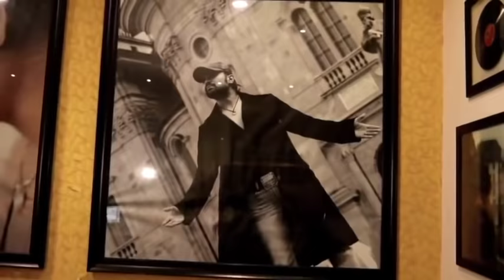Sanseinn (Studio Version) Mar Bhi Gaya Toh Bhi Tujhe krunga Main Pyar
Sanseinn (Studio Version) | Himesh Ke Dil Se The Album Vol 1 | Himesh | Sawai Bhatt|

Sanseinn is the first song from the album Himesh Ke Dil Se and is composed by the maestro composer Himesh Reshammiya and is sung by Indian idol popular contestant Sawai Bhatt. Sanseinn is a beautiful track which is loaded in melody and romance and has a pure divine connect for everyone in love and conveys that lovers may die but love never dies. HimeshReshammiya SawaiBhatt ♪Stream the Full Song Here♪ JioSaavn Spotify Wynk Gaana Apple Music Amazon Prime Music Resso iTunes YouTube Music Song: Sanseinn Music & Lyrics By: Himesh Reshammiya Singer: Sawai Bhatt Music Programmer’s: Suhas Parab, Subhash Parab, Priyesh Vakil & Barzin Contractor. Mixed and Mastered: Salman Shaikh at HR Musik Studio Assistant Mixing Engineer: Anudutt Shamain Acoustic Guitar – Chintoo Singh Wasir Bass Guitar : Manish Kulkarni Blessings : Vipin Reshammiya & Madhu Reshammiya VIDEO CREDITS Produced By: Himesh Reshammiya Melodies Featuring: Sawai Bhatt Costume Designer & Stylist: Sonia Kapoor Reshammiya Project Consultant: Jitendra Patel Finance Consultant: Chintan Patel Consulting Producer: M.P. Singh Song & Promo Editor: Parth Y. Bhatt Executive Producer: Rajendra Bhikaji Toraskar Finance & Account Manager: Rahul Sheth & Prakash Serrao In house Marketing: Ravi Desai In house A & R: Vishnu Iyer Making: Israni Entertainment India Limited Digital Promotion - Net Media Radio Agency - On Air Media PR Team: Communique Film PR Legal Advisor: Tapas Dasgupta Himesh Reshammiya Staff: Nilesh Dubey, Roshan Sav & Pradeep Kumar Ray Make Up: Rajesh Gupta Publicity Design: Loki’s Studio -Sachin Maruti Lokhande & Atul Janardan Tarkar Production Boys: Omprakash Yadav, Gopendu Patta, Santosh Maru, & Sandeep Dangle VFX, Colour Grading & Post Production Studio: Image Devices (I) Pvt.

Meri Har Saans Har Wakt
Tera Hi Naam Leti Hai
Kambakht Sirf Tu Hi
Mere Dil Mein Rehti Hai

Meri Takdeer Ka Aaina
Tujhse Hi Aye Mere Humsafar
Rabb Se Hai Yeh Guzaarish Meri
Tujhse Lag Jaye Meri Umar

Jab Tak Sanseinn Chalegi
Tujhko Chahunga Yaar

Mar Bhi Gaya Toh Bhi Tujhe
Karunga Main Pyar
Karunga Main Pyar

Jab Tak Sansein Chalegi
Tujhko Chahunga Yaar

Karunga Main Pyar
Karunga Main Pyar

Tujhse Laagi Hai Aisi Lagan
Birha Mein Jal Raha Hai Yeh Mann
Main Adhoora Hu Tere Bina
Jaise Dil Ke Bina Dhadkan

Jab Tak Saansein Chalegi
Tujhko Chahunga Yaar

Karunga Main Pyar
Karunga Main Pyar